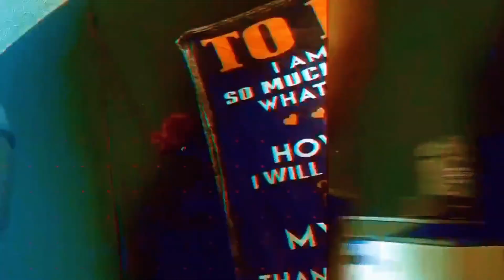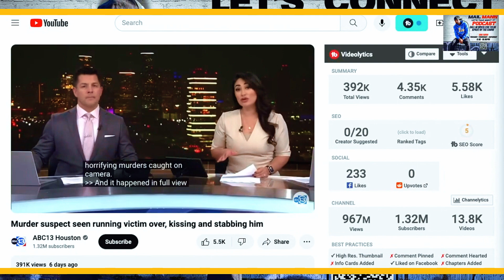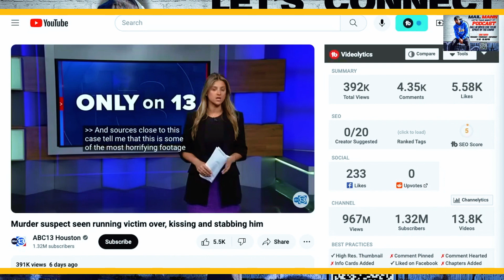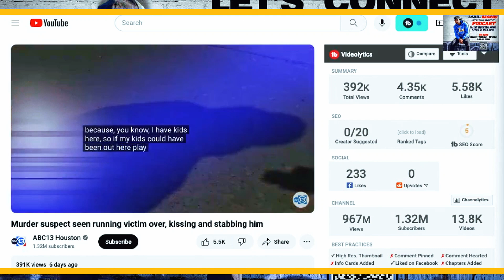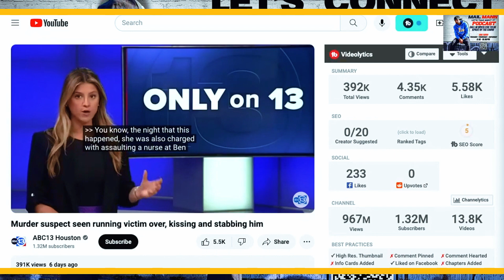Transgender Driver Kills Texas Man: Shocking Case Analysis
In this gripping podcast episode, Mail Mann dives deep into a shocking and tragic case involving a transgender driver and the death of a Texas man. Explore the intricate details of the incident, the ensuing legal battles, and the broader social implications.

Through in-depth analysis and expert commentary, this episode sheds light on the complexities of the case and its impact on the community.

Tune in for a thought-provoking discussion that challenges perceptions and seeks justice.